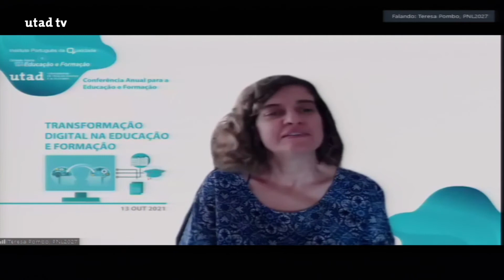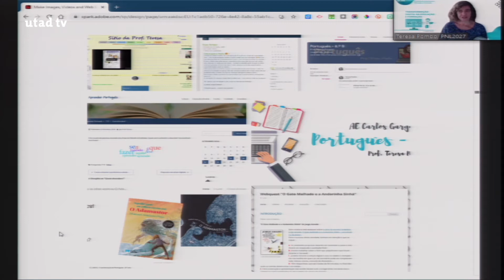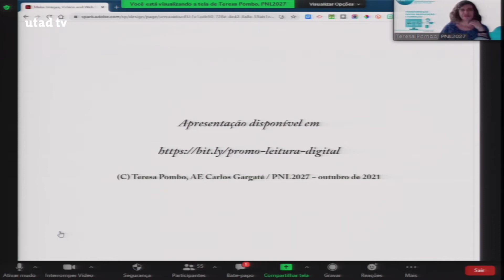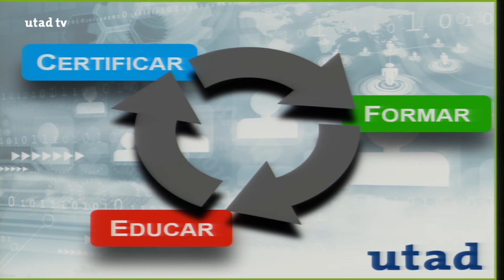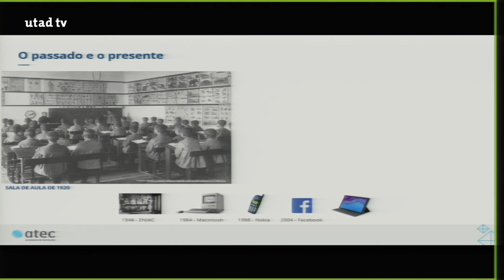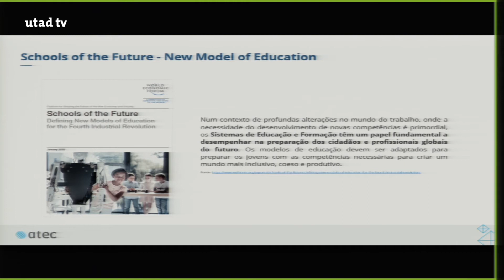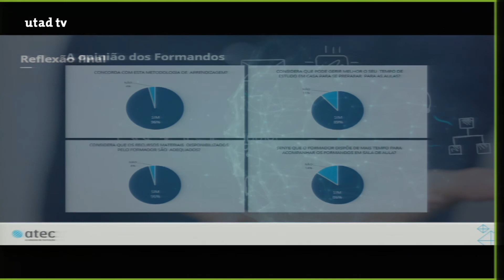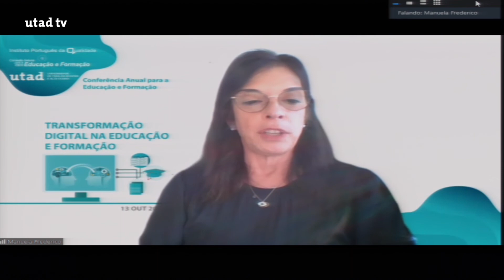Transformação Digital na Educação e Formação - 2ª Parte Tarde